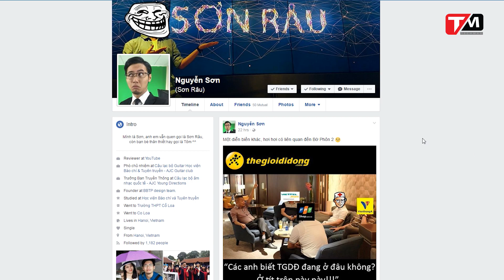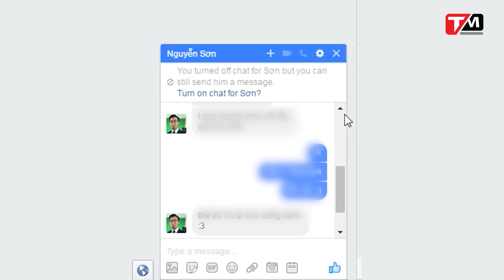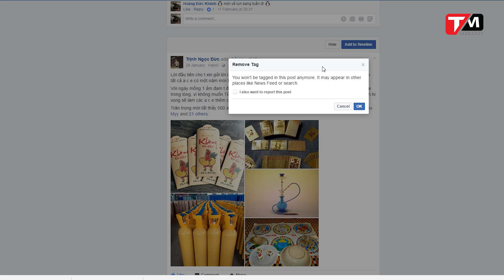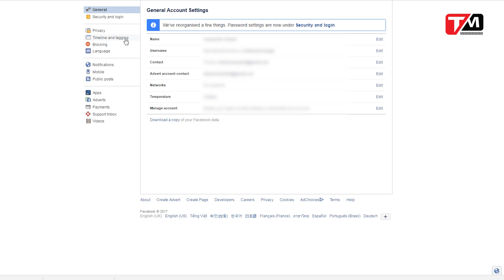TechGuide: Những cách đơn giản để không bị làm phiền trên Facebook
Facebook là mạng xã hội lớn nhất hành tinh, và kéo theo đó, đang có một số lượng khổng lồ người dùng hàng ngày cập nhật thông tin trên đó. Tuy nhiên, không phải tất cả mọi người đều có mục đích giống nhau khi sử dụng Facebook, như người này thì luôn muốn khoe mẽ “cuộc sống ảo” của mình với mọi người, trong khi người khác lại đơn thuần chỉ coi Facebook như một môi trường làm việc và tham gia các nhóm kín ..v..v.. do đó, chắc chắn trong “cuộc sống facebook” hằng ngày, bạn hẳn sẽ rất khó chịu khi một ai đó (mà bạn có thể quen hoặc không quen) có những hành động làm phiền kiểu như: liên tục cập nhật status một cách vô ý thức, chia sẻ những thông tin vô bổ, thiếu kiểm chứng, liên tục gửi yêu cầu chơi game hay ứng dụng nào đó, hay tag bạn vô tội vạ vào những hình ảnh, đường dẫn khác, trong khi bạn không hề mong muốn đều đó.v..v..